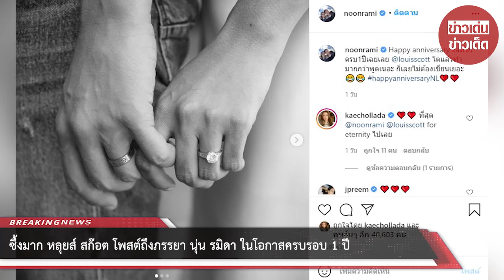ซึ้งมาก หลุยส์ สก๊อต โพสต์ถึงภรรยา นุ่น รมิดา ในโอกาสครบรอบ 1 ปี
เรียบเรียง : ทีมงาน Teenee.com